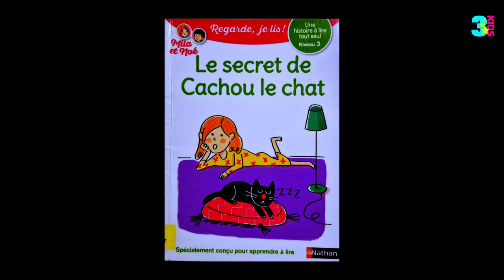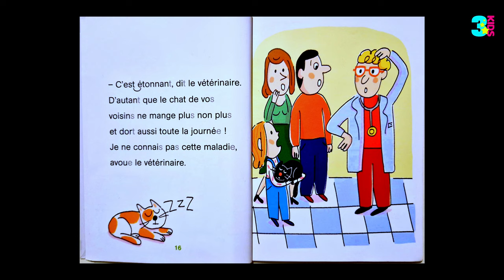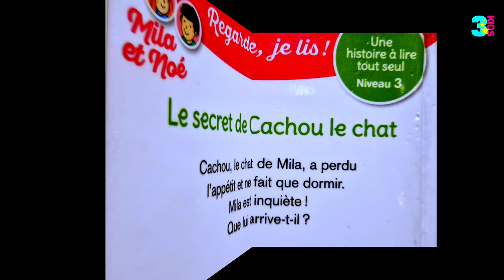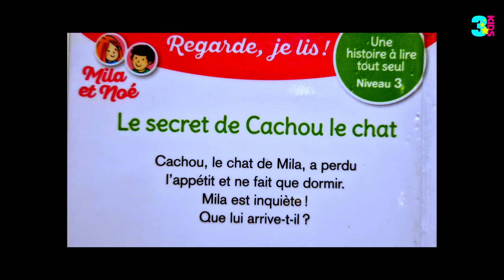Le secret de Cachou le chat, Histoires pour enfants avec Trois Étoiles kids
La collection pour les enfants qui débutent dans l'apprentissage de la lecture. Une histoire spécialement conçue pour que votre enfant lise en toute autonomie.
CP niveau 3 : Fin d'apprentissage de la lecture / Premières lectures CP
Résumé de l'histoire : Cachou, le chat de Mila, a perdu l'appétit et ne fait que dormir. Mila est inquiète ! Que lui arrive-t-il ?
Le texte est adapté pour chaque enfant selon sa progression :
- les lettres muettes sont grisées
- l'enfant peut lire tout seull